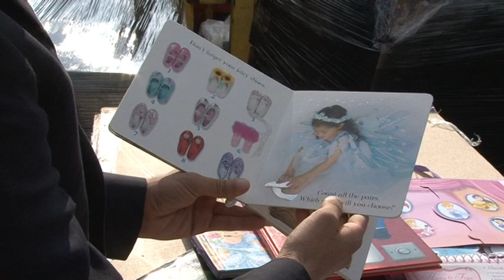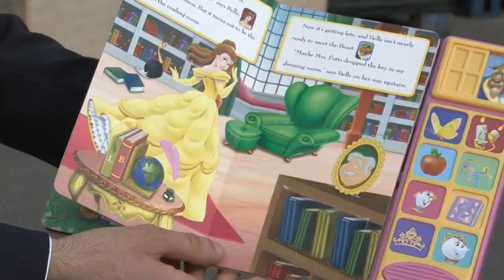British-Born Kurd Laween Atroshi sends 20,000 English Books to Kurdistan Region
Laween Atroshi, teamed up with UK Healthy Planet, to arrange and send back 20,000 English Books, to ensure and promote education.